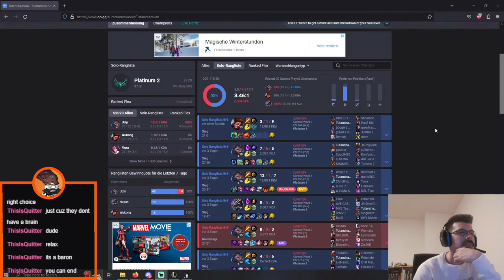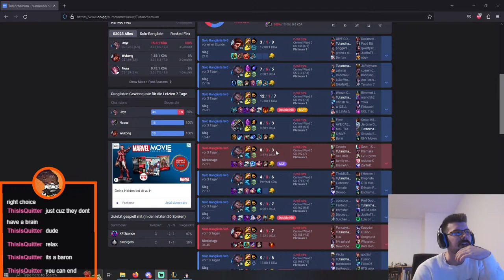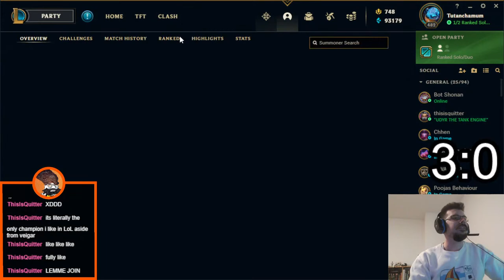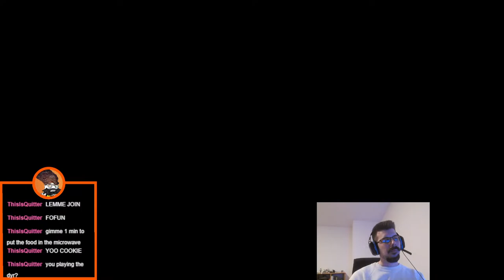Demonic + Jak'Sho Udyr destroys Plat to Diamond